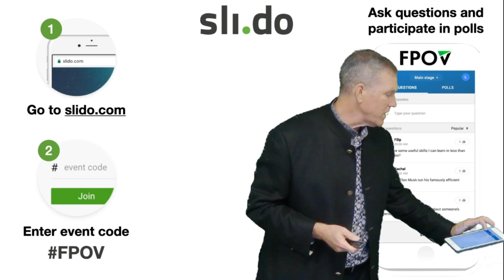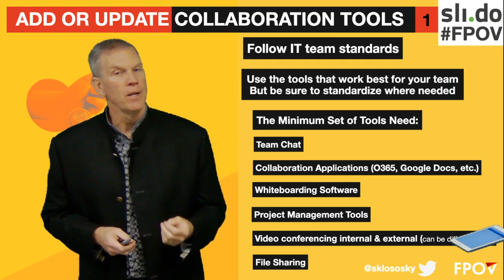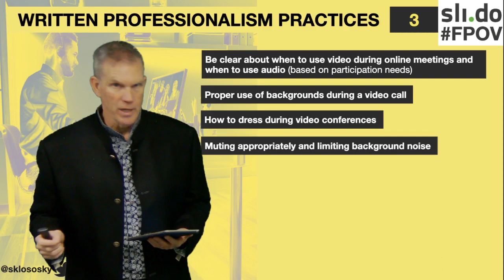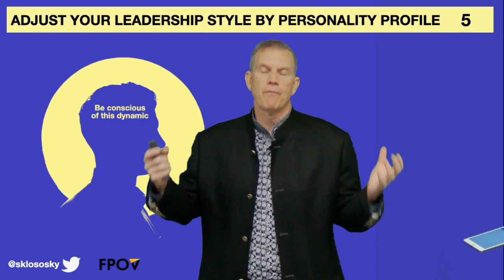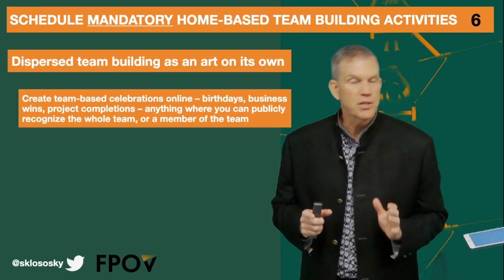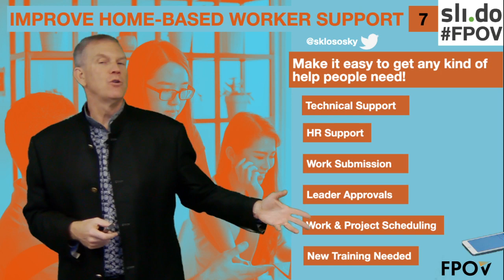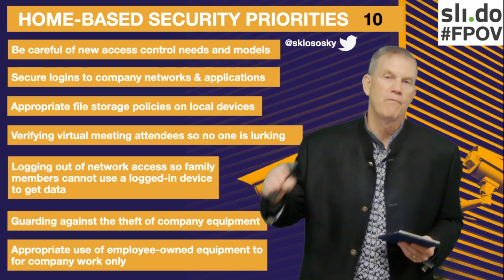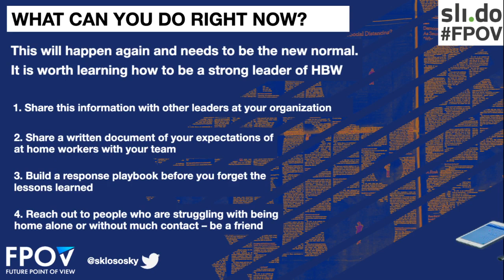Leading Home-Based Teams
Work from home is now a reality for everyone. Organizations across the world are currently scrambling to build a remote infrastructure internally because of the health worries caused by COVID-19. In this training, FPOV founder Scott Klososky lays out the ten best practices for building a remote team.